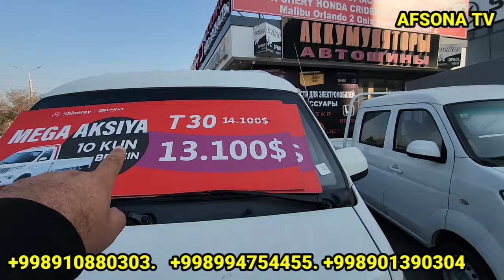16 NOYABR TOSHKENTDA SHINERAY AVTOMOBILARIGA TOLOV 30 % BOLIB 1 YILDAN 5 YILGACHA T30 T32 T50 T52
16 NOYABR TOSHKENTDA SHINERAY AVTOMOBILARIGA OLDINDAN TOLOV  30 % BOLIB 1 YILDAN 5 YILGACHA BOLADI T30 T32 T50 T52